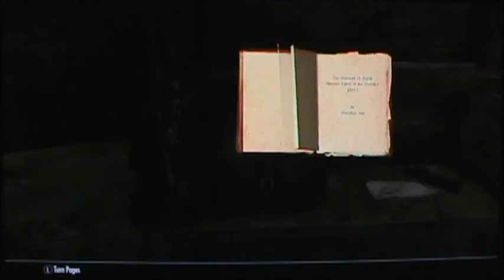Let's Play THE ELDER SCROLLS V SKYRIM Part 11 Important News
The Elder Scrolls V Skyrim is a role playing game set in a fantasy world where you arrive as a prisoner with back story of who you are and have a variety of races to choose from, your character your story. The game was created by Bethesda Game Studios, Havok, and Dolby Digital and was released in 2011.